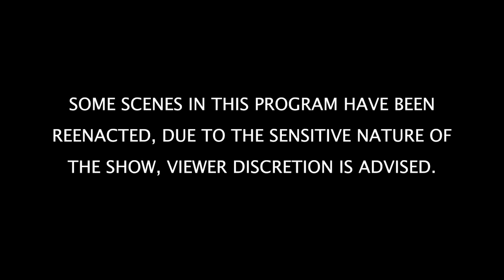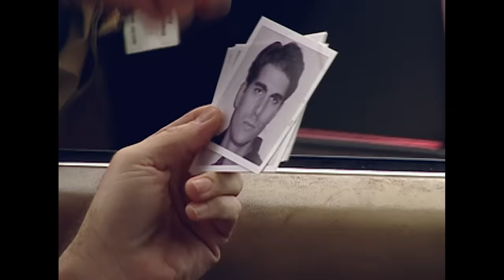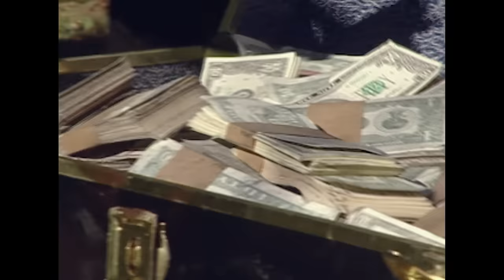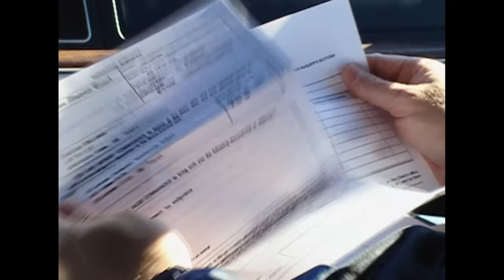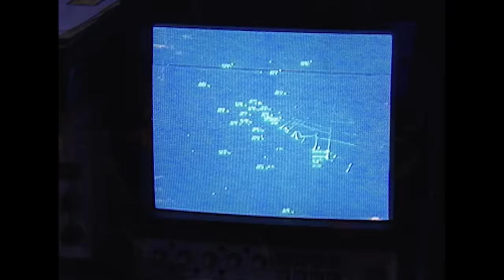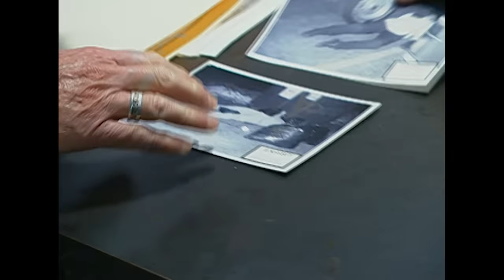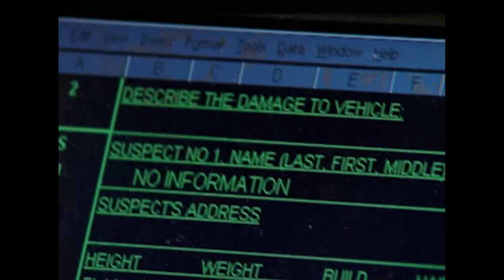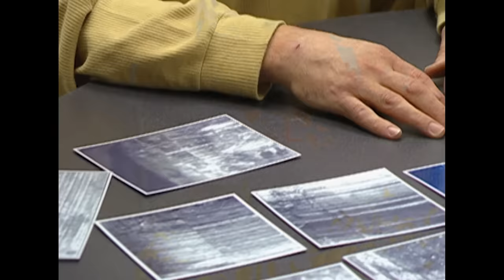Instinct Of Death | TRIPLE EPISODE | The FBI Files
The Perfect Heist: A California bank manager panics and calls in the FBI after the door to his vault refuses to open.  Upon inspection, the vault has been blasted into from the ceiling, and over $2 million in valuables is gone.  When agents find no clues as to the robbers or their whereabouts in California, they send details of the crime to other FBI field offices.  It is not long before agents in Ohio are investigating a bank vault robbery that is strikingly similar to the California heist.  Agents determine that several men are responsible for the vault break-ins, and are able to locate one of the men’s friends, and attempt to use him as bait to reel in the crooks.  The man leads investigators to the criminal’s vehicle, where they find equipment and weapons used in the vault break-ins.  The man also leads them to the former home of one of the criminals, where agents uncover fingerprints, and can link the man to the bank robberies.  Agents would eventually track down and arrest all four of the elusive bank robbers, and even uncover large sums of money hidden by the crooks.

Brotherhood of Hate: An Arkansas State Trooper is shot and killed after pulling over a van for a traffic violation.  Officers apprehend the shooter, after a car chase and shootout.  ATF is alerted when officers find weapons and explosives in the man’s vehicle.  Further testing of the weapons reveals one was used in a murder several months earlier.  ATF traces some of the firearms to purchases made by another man from and arms dealer.  They also match silencer marks from the weapons to a third man previously arrested for stealing a flatbed truck.  Agents learn that all the men are members of The Covenant, the Sword and the Arm of the Lord (CSA), a 100-plus member racist, anti-Semitic paramilitary group residing in a fortified compound with stockpiles of weapons.  Agents uncover a series of robberies and killings that can be linked to the dangerous organization.  The FBI and ATF surround the compound, but the members resist them for several days.  Finally, the standoff is ended and agents get their men.

Killer Instinct: A Washington DC professor is shot and killed as she tries to get into her car.  The killer leaves the body in the parking lot and drives away in her vehicle.  A week later, a man robs a bank, and security cameras capture the same vehicle as the getaway car.  The FBI believes they are dealing with the same man.  Days later, the same vehicle is involved in a shootout with police, but eventually would elude them.  Eventually, the vehicle is found, the interior covered with red dye from the stolen bank packs.  A year later, a man is shot and his car is stolen.  The next day, the car is used in another bank robbery.  Investigators would conclude that the man follows the same pattern; he steals a vehicle and uses it for his crimes.  Eventually, authorities would catch up the murderous thief and chase him into a dead-end, where the man would be apprehended.  The crook is now serving five life terms, plus an additional 100 years for weapons violations.